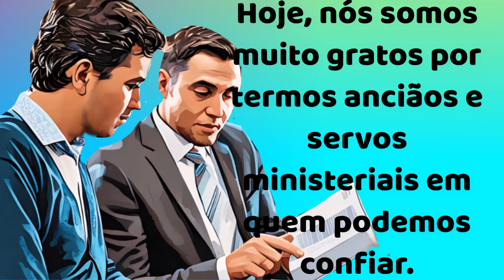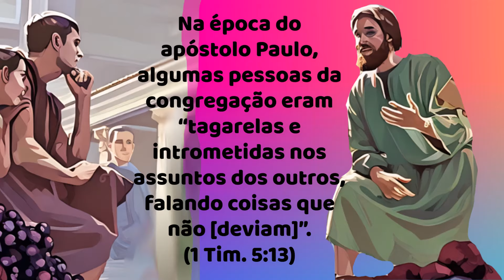🔵 QUEM É CONFIÁVEL GUARDA CONFIDÊNCIA ✅ EXAMINE A BIBLIA TJ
㋛ 25 DE AGOSTO DE 2024 ㋛▓▒░ ▓▒░ ░▒▓ ㋛ As animações das imagens deste vídeo foram criadas ou editadas para seu uso. Nenhum modelo foi usado. As animações deste vídeo foram editadas por este canal  ㋛.▓▒░ ▓▒░ ░▒▓ ㋛ EXAMINE A BÍBLIA  ㋛